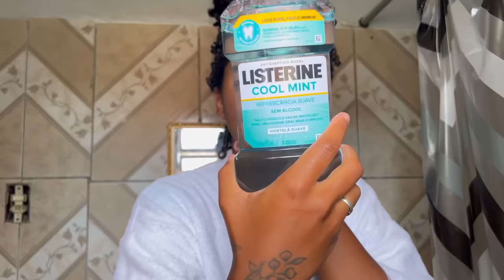MINHA ROTINA DEPOIS DA ESCOLA! *2022*